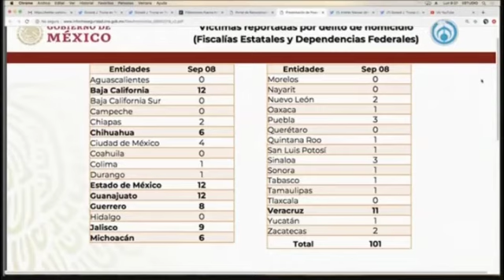¿Fuchi con la delincuencia? 270 personas fueron asesinadas el fin de semana